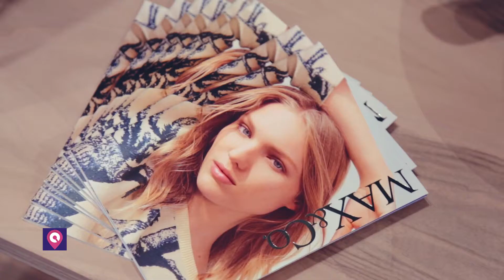Inaugurazione Max&Co Gioia Tauro | CityNow.it